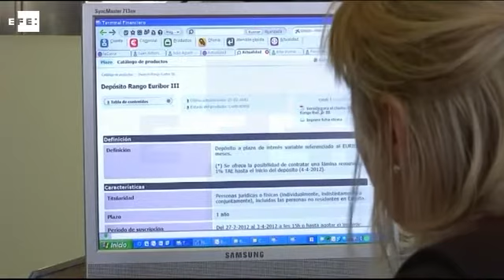La morosidad bancaria cae a su nivel más bajo en cuatro años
Madrid, 18 ago (EFE).- La morosidad del crédito concedido por bancos, cajas, cooperativas de crédito y financieras que operan en España cayó en junio al 9,44 %, su nivel más bajo desde mayo de 2012, según los datos provisionales publicados hoy por el Banco de España.

Tal y como muestran dichos datos, la tasa de morosidad ha registrado en junio un leve retroceso respecto a mayo, cuando se situó en el 9,84 %, después de que los créditos impagados que acumula el sector se redujeran a 122.508 millones de euros, frente a los 126.197 millones de mayo.

Por el contrario, se ha elevado el volumen del crédito total que tenían concedido todas estas entidades financieras, hasta quedar en 1,298 billones de euros, desde los 1,282 billones de mayo.

Las cifras publicadas hoy por el Banco de España también muestran que por cuarto mes consecutivo la morosidad de la banca se sitúa por debajo del 10 %, después de que en marzo cayera por debajo de ese nivel por primera vez en cuatro años.

Hace un año, en junio de 2015, la tasa de morosidad de la banca se situaba en el 11 %, después de que la cartera crediticia alcanzara 1,357 billones, y los créditos dudosos 149.305 millones de euros.

Respecto a los datos de junio de 2016, éstos también indican que la tasa de morosidad agregada que registraron bancos, cajas y cooperativas, excluyendo a los establecimientos financieros de crédito (EFC), también se redujo y se situó en el 9,48 %, frente al 9,89 % del mes previo.

En cuanto a los establecimientos financieros de crédito (EFC), la tasa de morosidad se redujo al 7,07 %, después de tres meses consecutivos en el 7,18 %.